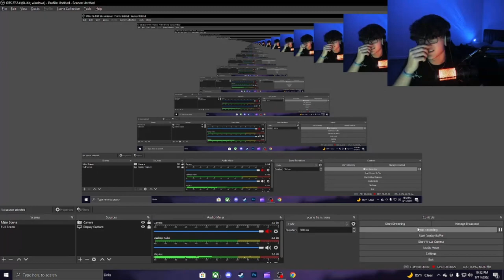MultiVersus... lets try this again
gonna start streaming soon so make sure to tune in when i go live :)

like and sub on the video!